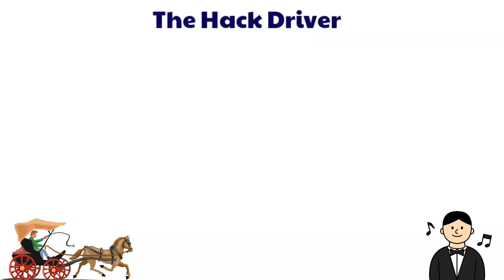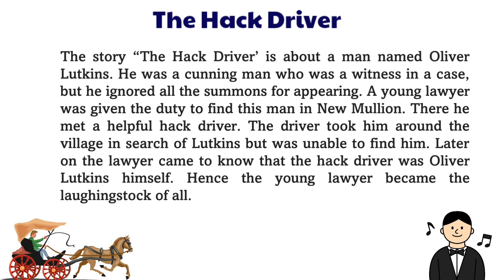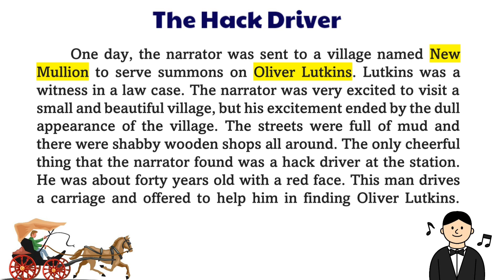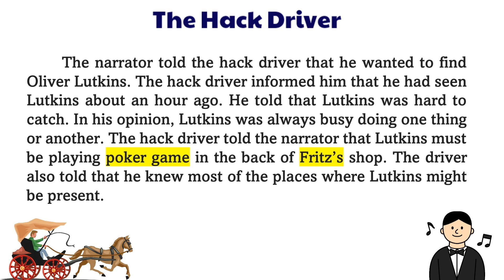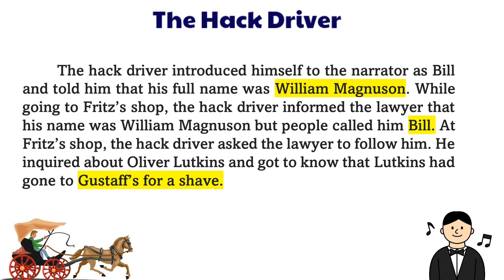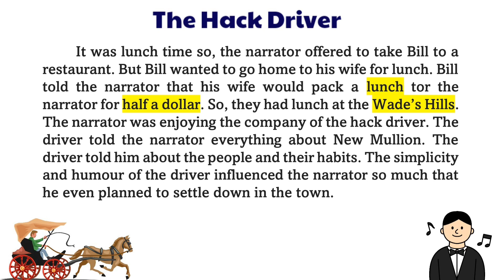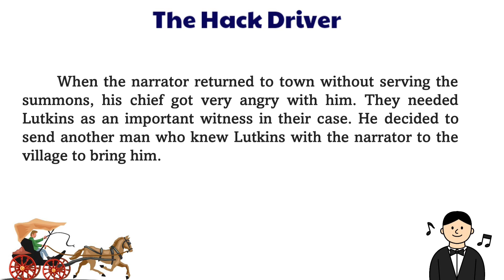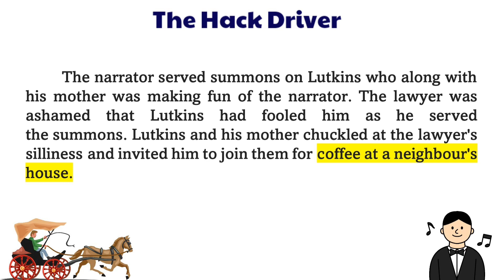The Hack Driver English Summary Kannada Summary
First Flight Lessons/ Karnataka  SSLC First Language English Lessons in Kannada.
ಕೆಳಗಿನ ಪಾಠಗಳ ಕನ್ನಡ ವಿವರಣೆಗಳು ಲಭ್ಯ
The Proposal
Amanda
Animals
The Trees
Fog
The Necklace
The Hack Driver
Bholi